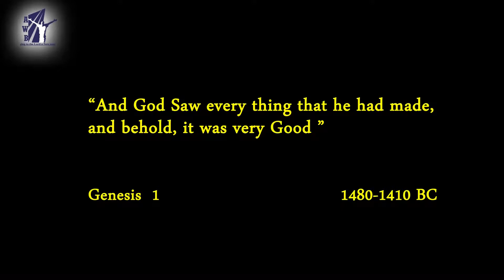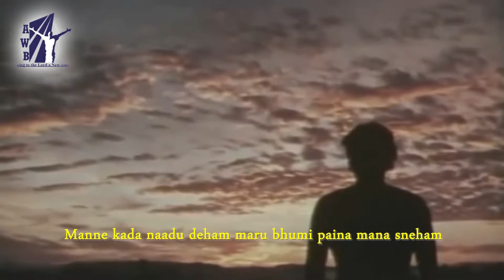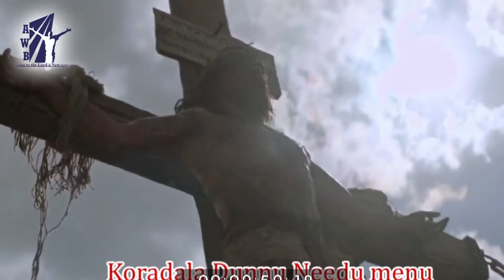Nee Vakkuthone by Sushil Kumar || Latest Christian Devotional Song || Adamah Worship Band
NEE VAAKKUTHONE  from AWB's First Album Nee Vaakkuthone (2011)
A Latest Telugu Christian video song.
Featuring Sushil Kumar Bhuri
Composed n Created by: B.R.Sushil Kumar
Vocals : Sushil
Lyrics : Tracy
Flute : Kiran
Strings : Amal Raj(Chennai)
Tabla: Joga Rao
Sax : Raghu
Keyz And Rhythms : D. Dev Kumar
Chorus : Revati, Manju & Others
Studio : Sushil's Stanza ,Kotappakonda, Narasaraopet
Production : Adamah Worship Band